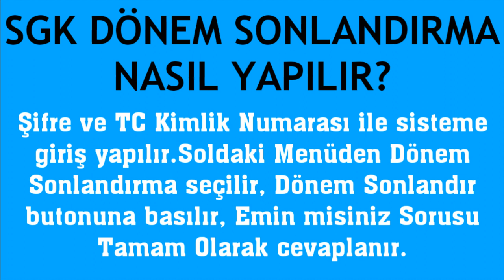SGK Dönem Sonlandırma Nasıl Yapılır?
Merhabalar bu videomuzda sizlerle birlikte sgk dönem sonlandırma nasıl yapılır sorusuna yanıt vermeye çalışıyoruz.İyi Seyirler Dilerim.

sgk fatura sonlandırma
sgk dönem nasıl sonlandırılır
sgk fatura dönemi kapatma